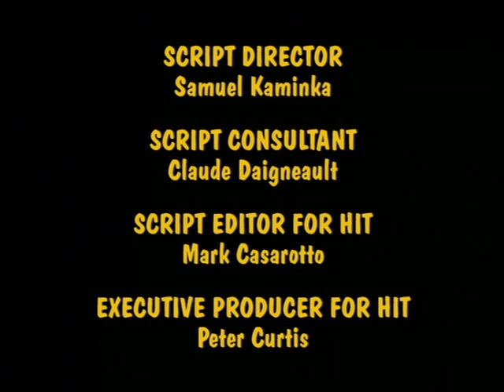Fly Tales - Tornado (Moucha - Tornádo)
2x15 - Tornádo - Ani nevíte jakou to dá fušku ubránit se šílenému uklízeči.